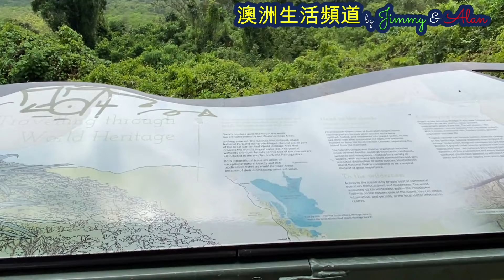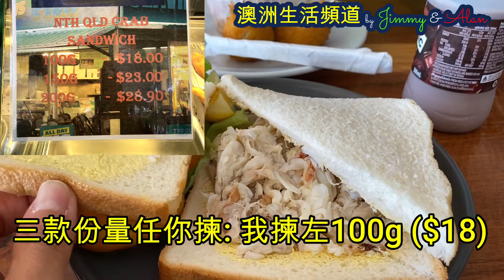【92】慢活。生活在澳洲凱恩斯 （23) 自駕遊。向南走DAY 6 Carwell 巨蟹三文治+釣魚樂｜Cairns|Queensland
澳洲自駕遊 Cardwell seaview Deli Cafe Cardwell三年前 移民澳洲188B DIY, 無請顧問公司, 如今已身在澳洲生活。有見近期許多朋友考慮移民,所以把移民經驗分享在YouTube上,希望幫到其他人想移民的香港人。

題材包括如何申請移民，如何定居，報學校，租及買房屋。也有生活資訊，移民消息等。

Three years ago we immigrated to Australia using 188B VISA class DIY, without consulting a company. We live in Australia now and we see that many friends are considering emigrating recently. So weI shared our immigration and settlement experience on this YouTube Channel, hoping to help other Hong Kong people who want to live here.

Topics include how to apply for immigration, how to settle, apply for school, rent and buy a house. There are also life information, immigration information, etc.